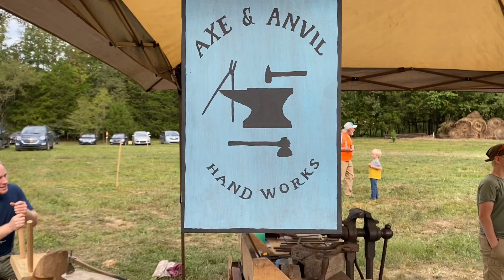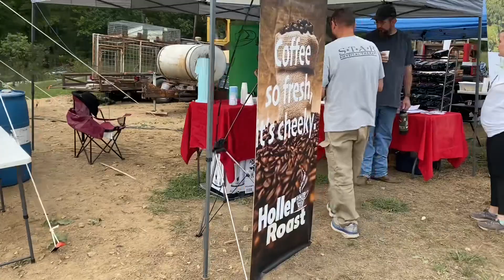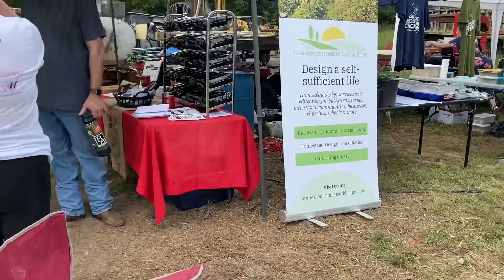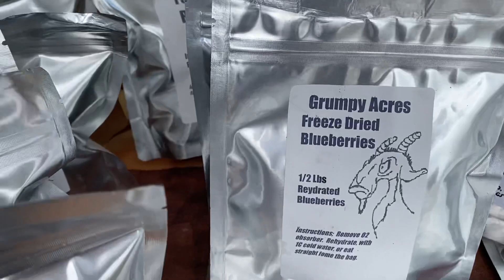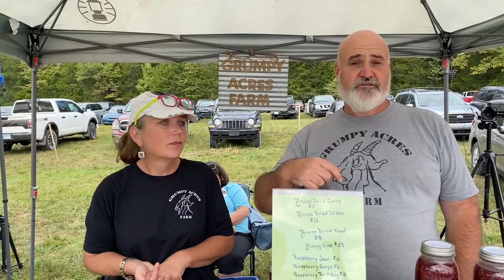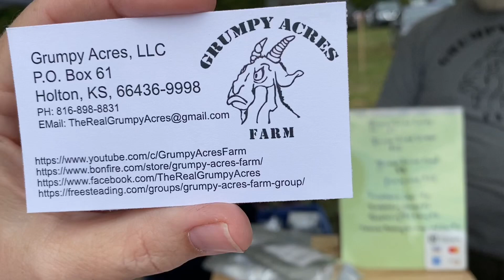Ep. 87: A Few Back to the Land Festival Highlights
We had a wonderful time at the Back to the Land Festival.  These are just a few highlights from our weekend.  Hope you enjoy.